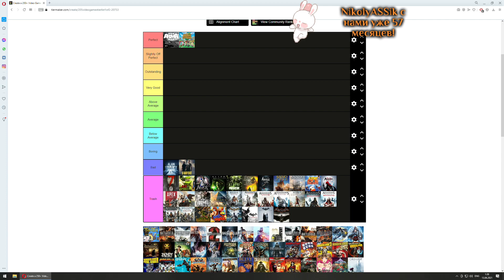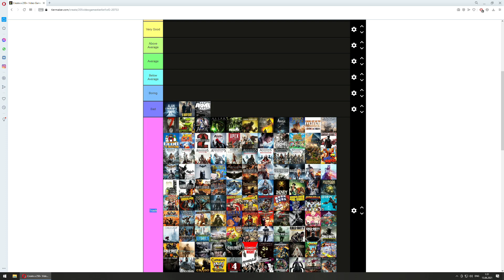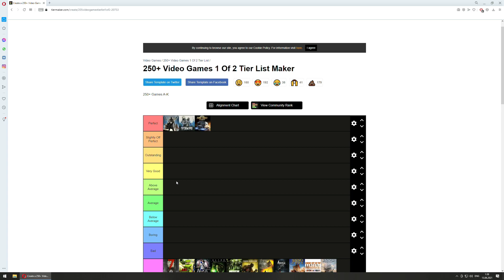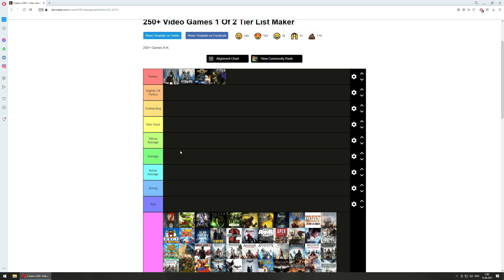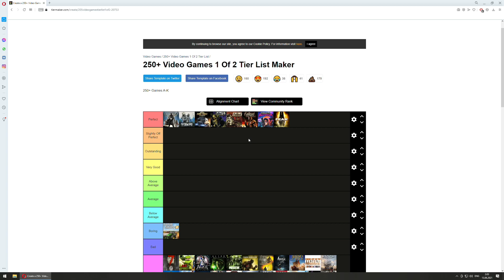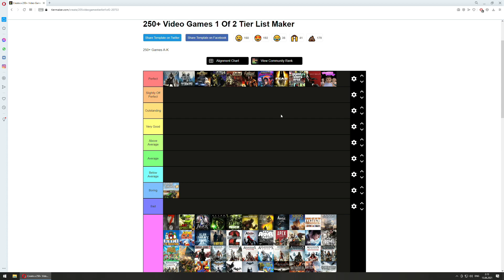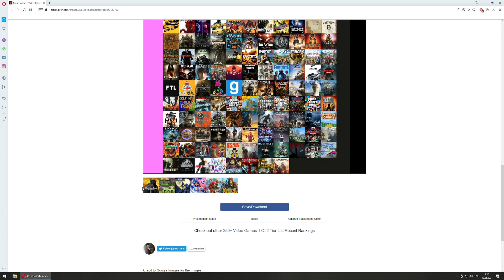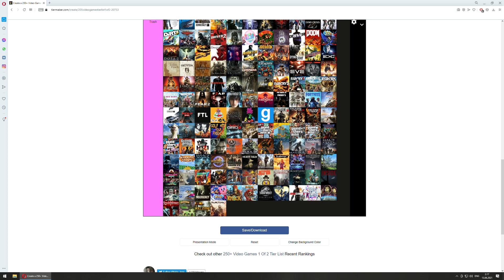Оцениваю игры часть 1